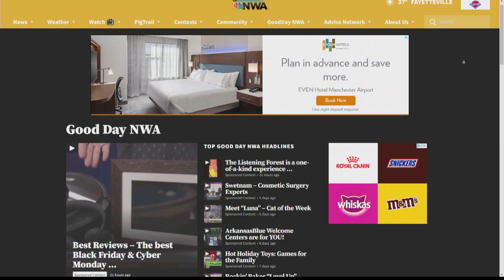Free Thanksgiving meals, stay creative, & give back